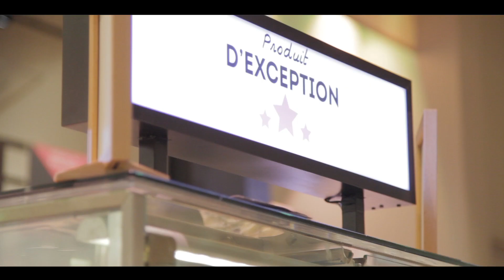EPTA CONCEPT, FOCUS ON THE CONSUMER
Un team multidisciplinare al servizio dei Clienti, dedicato alla creazione di spazi suggestivi e di grande impatto scenografico, che rendono il punto vendita un “teatro” in cui il consumatore è protagonista.

A multidisciplinary team involved in the creation of spaces with great scenographic impact, transforming stores into “theatres” where the consumer is the key focus.

Epta Concept, une équipe exclusive multidisciplinaire dédiée à la création d’espaces attrayants à l’impact scénographique, qui ""théâtralisé"" chaque point de vente.